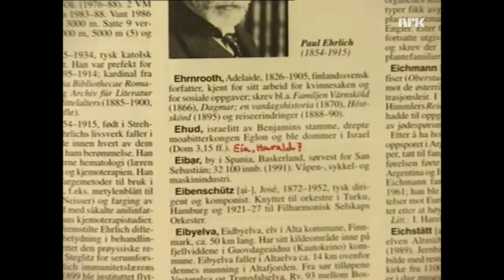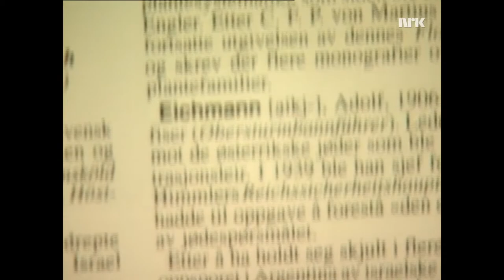Aktuell Rapport - Åpen Post – Leksikon (Hakke begynt)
Sendt i Åpen Post 3.  februar 1999. Tande P, Tore på sporet, Harald Eia, NRK, Lillelørdag Bård Tufte Johansen.